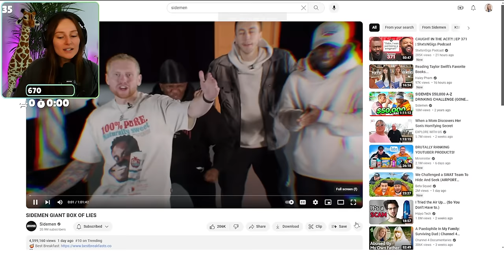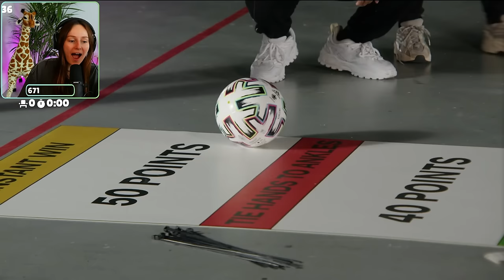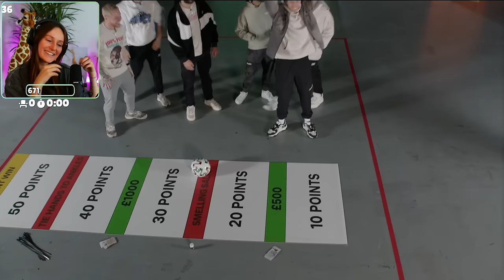Freya Reacts to SIDEMEN GIANT BOX OF LIES